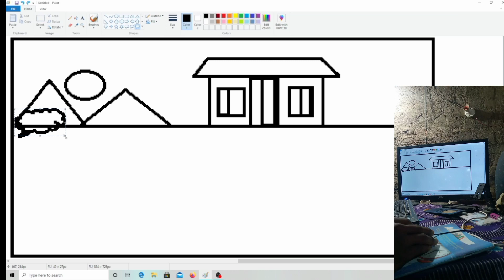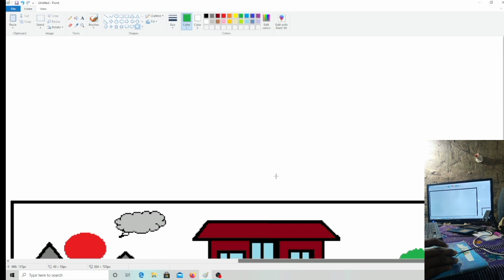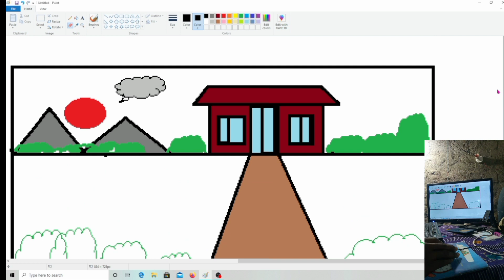beautiful home drawing in ms print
In this video I will show you how to draw and colour a Simple House on your computer using Ms Paint in easy steps.